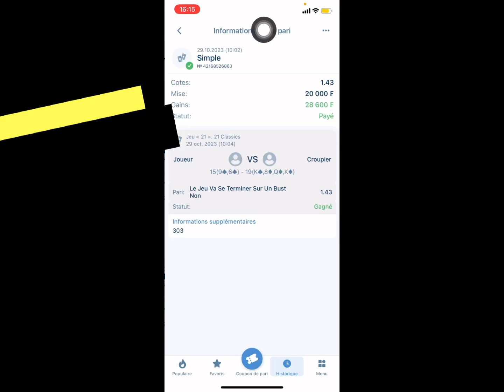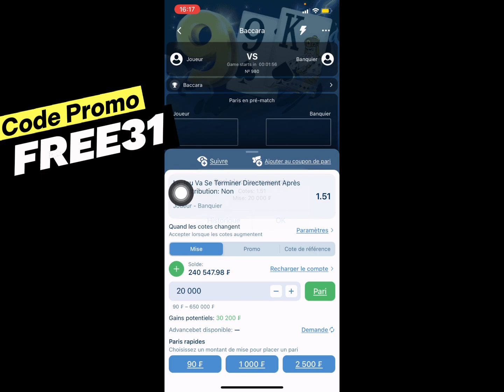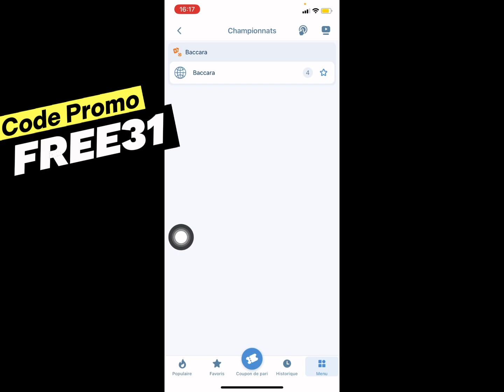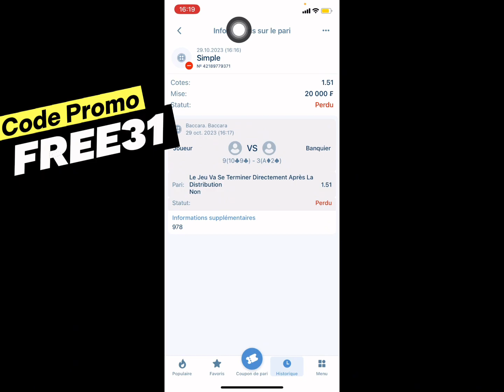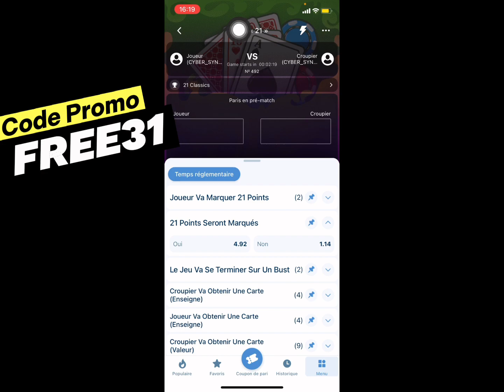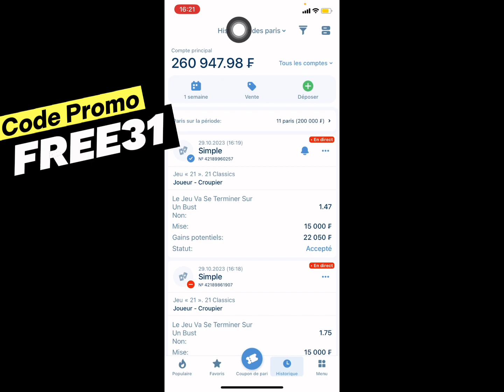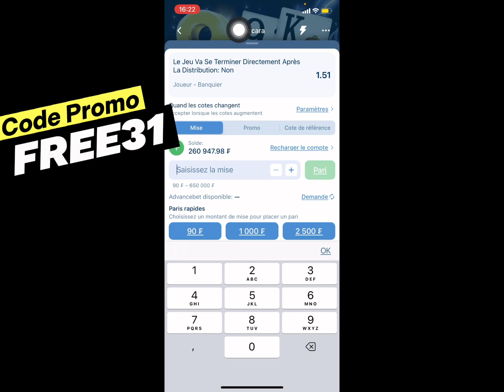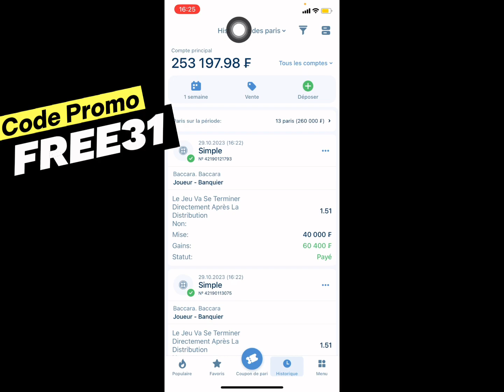INCROYABLE! La Grosse Faille Infaillible Sur 1xbet / Gagner 500.000 F Chaque 2 Minutes